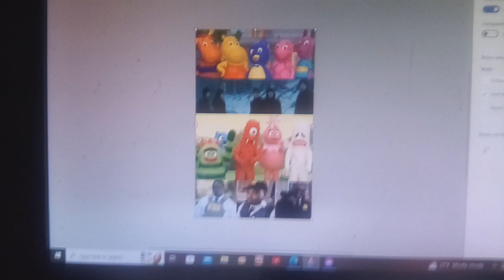FBI fbi Fbi good